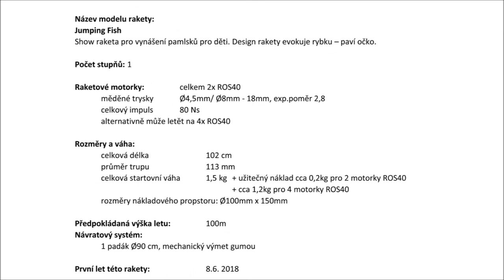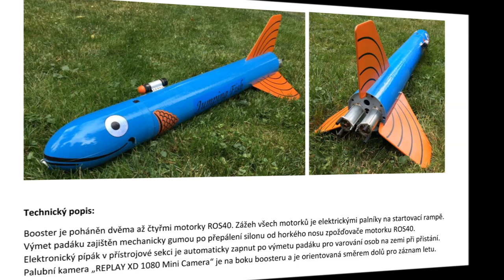Jumping Fish - Skákající rybka - start modelu ,,show" rakety pro vynášení pamlsků pro děti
Model jednostupňové rakety pro vynášení bonbónů a jiných pamlsků na streamerech - start na Festivalu Raket 2018 dne 23.6. v Modelparku Suché - pod Milešovkou.